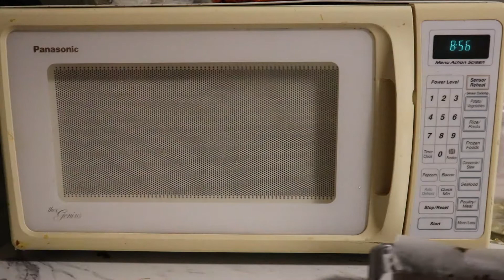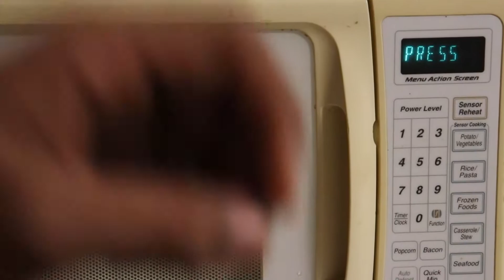Oreo Cake ഉണ്ടാക്കിയാലോ.? | with Oreo Biscuits | കേക്ക് Recipe | Very Simple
Hai Friends,
I am going to make some yummy delicious Oreo Cake with Oreo cookies.
,    Try it at your home and let me know,...
.If you have any questions, doubts or comments, please comment on it in the comment box below.
Love you All,...